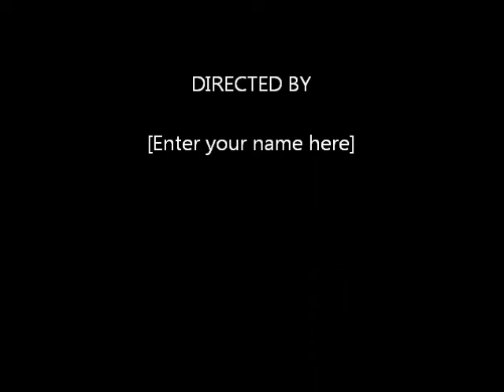Doughboyz Cashout - We Dem Niggas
Fmot @Detroit_Dre